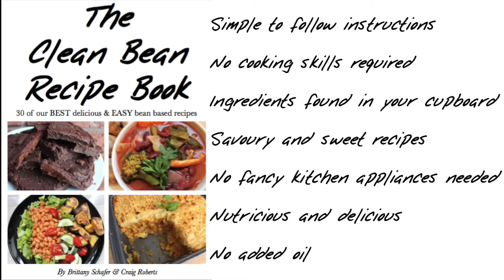Eating Vegan On A Budget!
Books I recommend:
☆How Not To Die - By Michael Greger MD